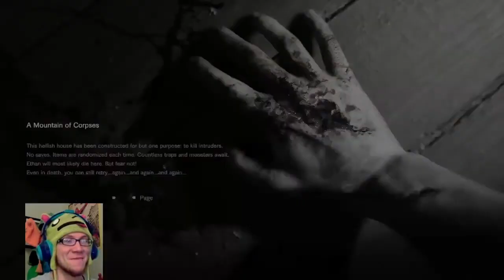Mersker Highlights - RE7 Banned Footage - Ethan Must Die: So Much Death!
Hello and welcome to my playthrough of RE7's DLC fittingly named "Banned Footage Vol. 1 - Ethan Must Die"! This is just one of many terrifying entries that will unfold throughout this DLC journey! The season pass is currently available for $29.99 on all platforms that this game is available on.

In this video Ethan dies, I die and honestly I think everyone will die from watching this playthrough!

Did you enjoy the video, but wish you could chat with me while I play?

If you're not a fan of Twitch that's OK!

Twitter, Instagram and Facebook: @merskergaming